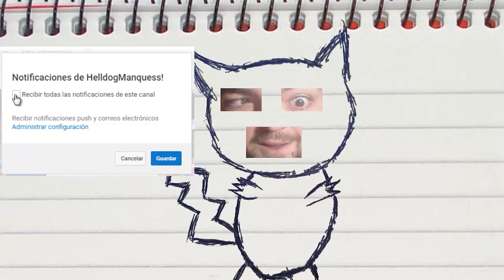SUPER SMARTPHONE! Minecraft 1.19.4 MOD SMARTPHONE!